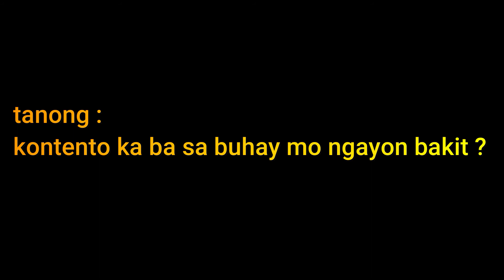Intro moves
hello guys welcome to ll Koreanlife TV